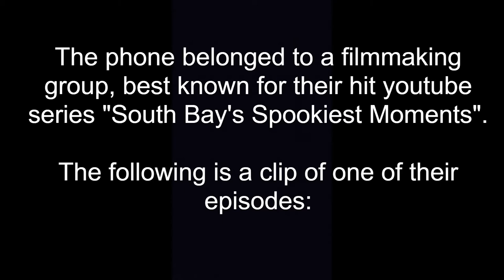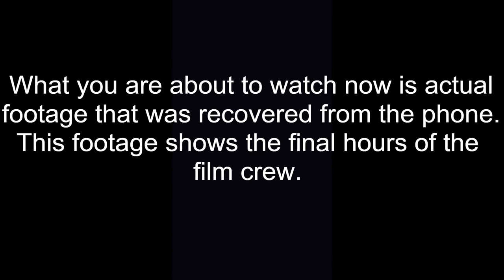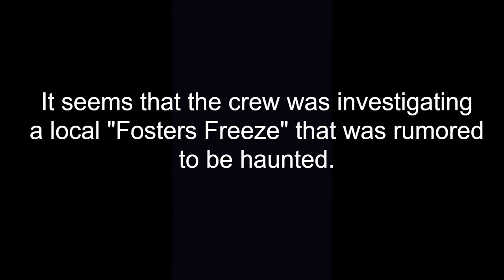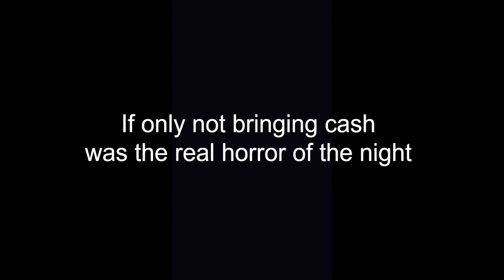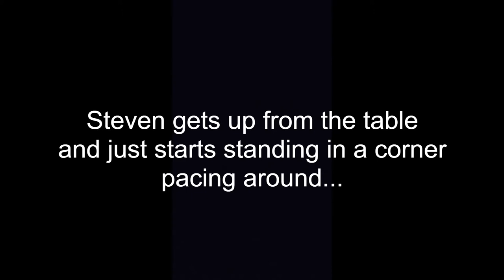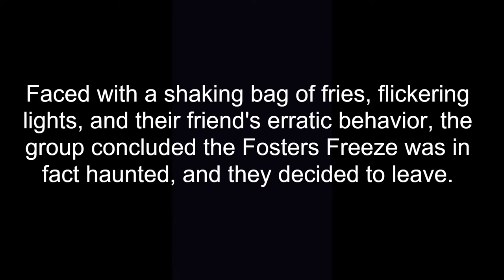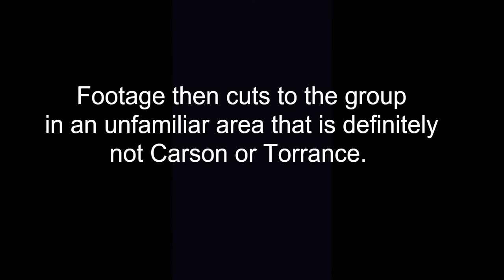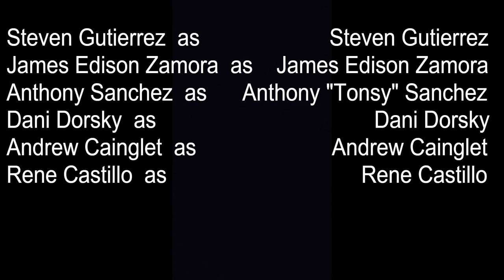The Fosters Freeze Tapes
2021 found footage horror film